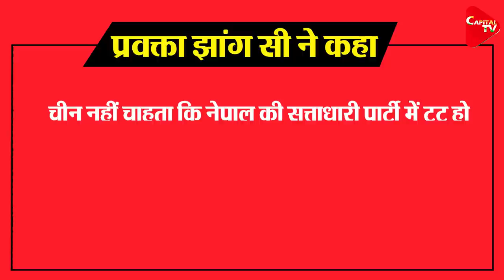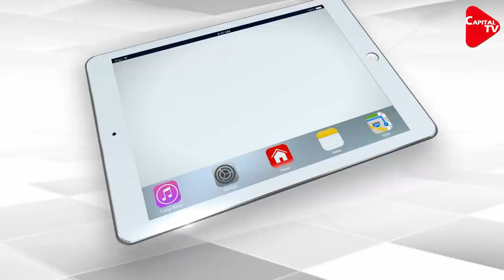Chinese Ambassador Steps Up As Nepal’s Communist Party Stares At A Split | Capital TV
Chinese ambassador Hou Yanqi met Nepal President Bidya Devi Bhandari at the presidential palace Shital Niwas, people familiar with the matter said. The hour-long meeting comes two days after the President signed off on Prime Minister KP Sharma Oli’s recommendation to dissolve parliament.